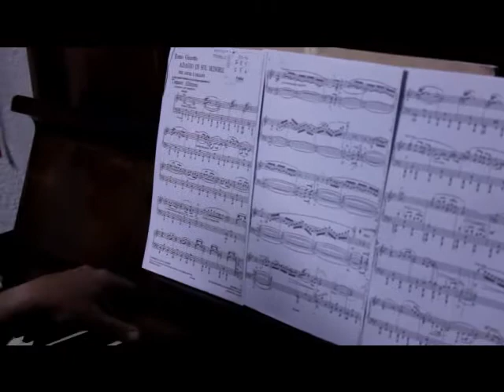Adágio By Kim